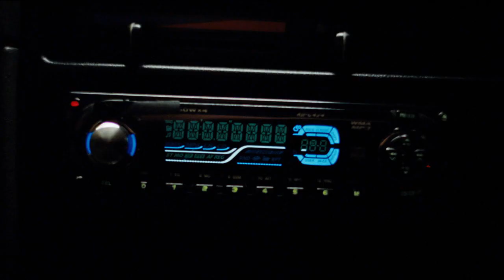eBay Motors TV Commercial - Your One-Stop Shop for Vehicles and Parts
Discover the ease of buying and selling vehicles and parts with eBay Motors. This TV commercial showcases the wide range of vehicles and automotive parts available at your fingertips. Experience the convenience of eBay Motors today.